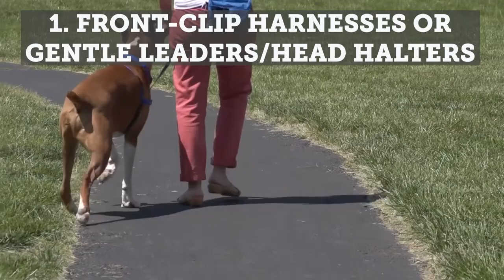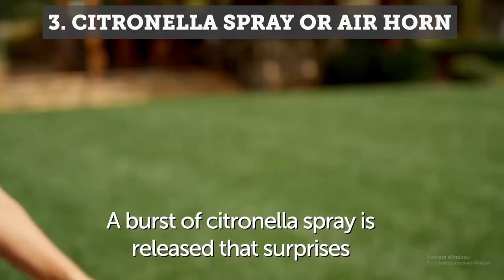Train your REACTIVE dog to RELAX on leash!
Most leash reactive dogs are experiencing frustration, stress or fear caused by the limited mobility a leash gives them. Here is some insight into why it happens and training tips to help them overcome it!

🐶 MENTIONED MANAGEMENT TOOLS 🐶
- 3 in 1 Harness (front clip)
- Easy Walk Harness (front clip)
- Gentle Leader (head halter)
- Martingale Collar
- Treat Pouch
- Chain Leash
- Messaging Leashes
- Citronella Spray Animal Deterrent
- Air Horn

*Available for freelance work! 💻